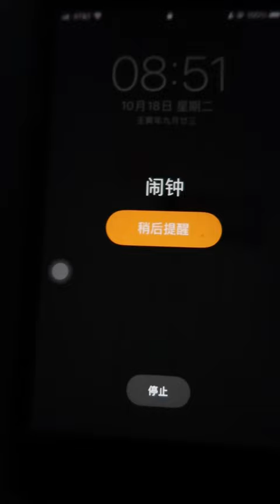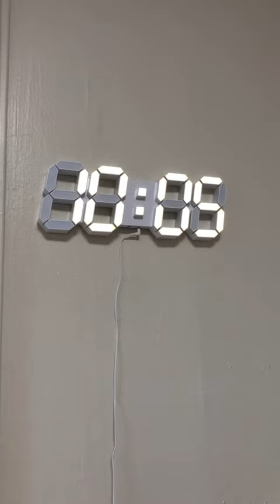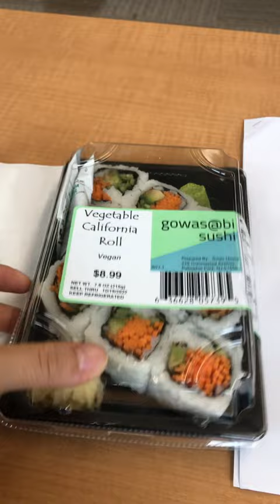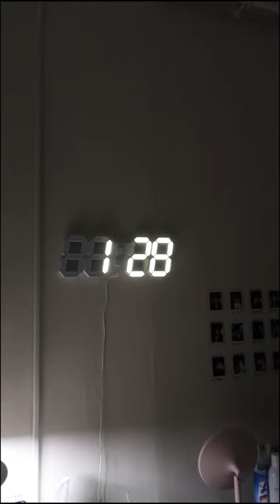Day in the Life of a Wesleyan University Student